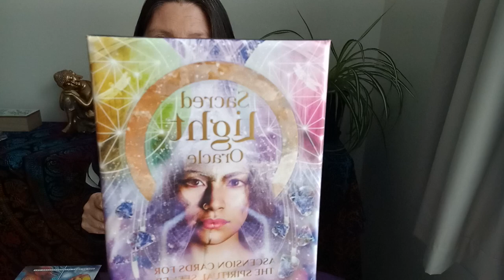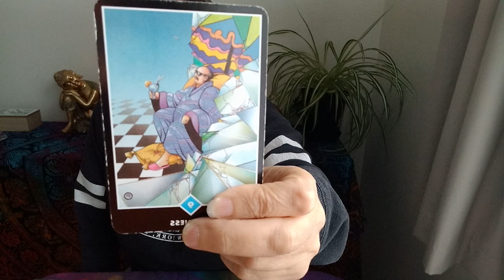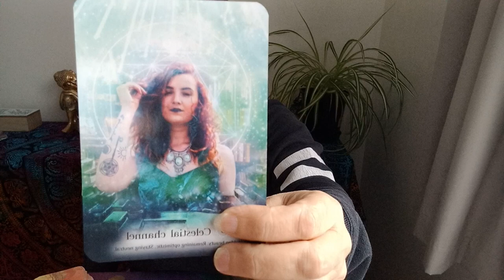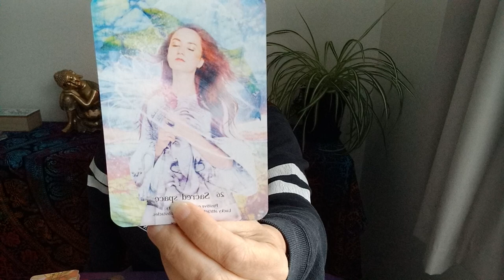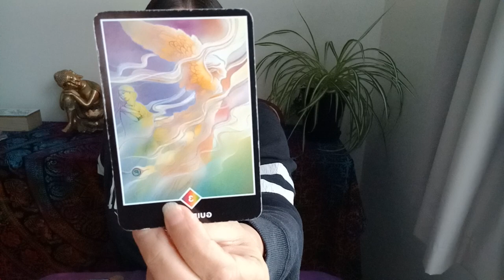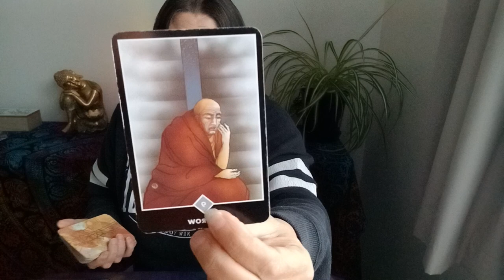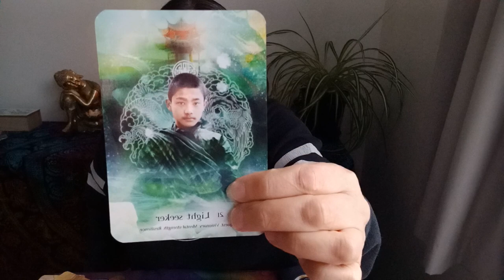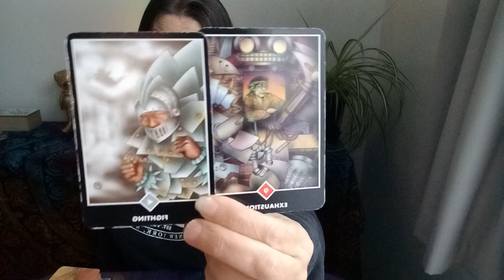TAURUS 🌈 Connection Is Necessary!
Hi Taurus.

Juanita.